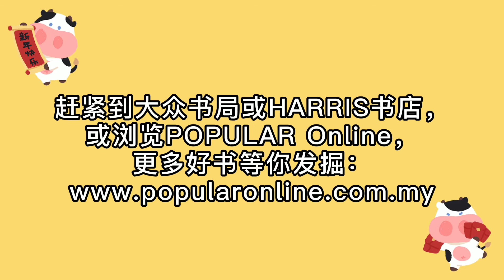曾宝仪新年祝福 Bowie Tsang's 2021 Chinese New Year Greetings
作家、主持人曾宝仪祝你新年快乐！🧧  赶快播放影片看看她说了些什么吧！

防疫期间，大家除了要勤洗手，出门要戴口罩以及保持社交距离，也要记得保持阅读的好习惯。

🛒赶紧到大众书局或HARRIS书店，或浏览POPULAR Online，更多好书等你发掘：

亦可透过“Order, Pick & Go”服务轻松待家购物，可选择门市取货或🏠宅配到府服务。更多详情请浏览

Bowie Tsang, a writer and host is here to wish you Happy Chinese New Year! Let’s see what she has to say!

🛒Now you are able to stay home and shop with exclusive Order, Pick and Go services. 🏠Home delivery can be arranged too.

Click here to contact your preferred POPULAR/HARRIS Bookstore and start shopping now